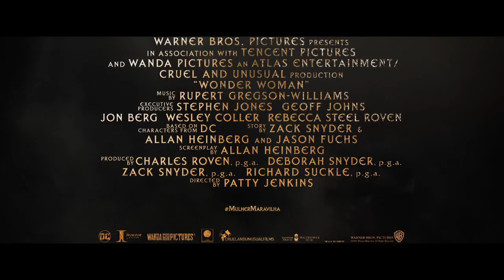Mulher Maravilha | Trailer Oficial Final | Guerreira | Legendado | HD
Filme: Mulher Maravilha
2017 ‧ Fantasia/Ação ‧ 2h 55m

Sinopse: Treinada desde cedo para ser uma guerreira imbatível, Diana Prince nunca saiu da paradisíaca ilha em que é reconhecida como princesa das Amazonas. Quando o piloto Steve Trevor se acidenta e cai numa praia do local, ela descobre que uma guerra sem precedentes está se espalhando pelo mundo e decide deixar seu lar certa de que pode parar o conflito. Lutando para acabar com todas as lutas, Diana percebe o alcance de seus poderes e sua verdadeira missão na Terra.

Data de lançamento: 2 de junho de 2017 (EUA)
Direção: Patty Jenkins
Música composta por: Rupert Gregson-Williams
Figurino: Lindy Hemming
Roteiro: Geoff Johns, Allan Heinberg